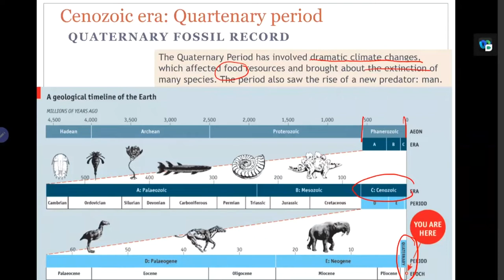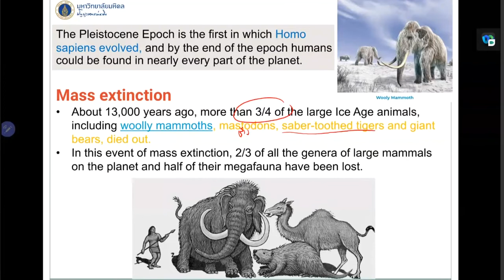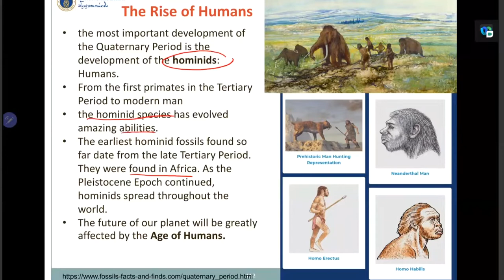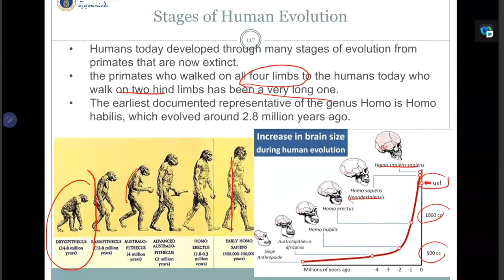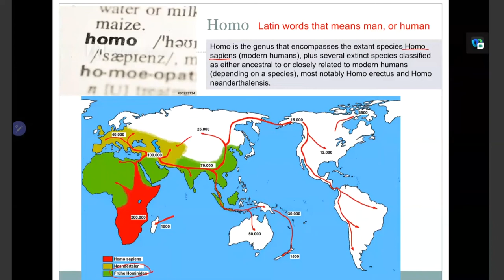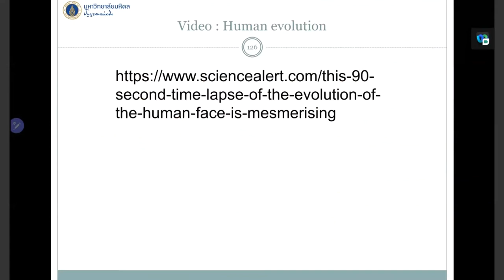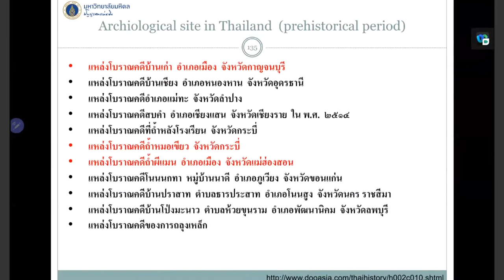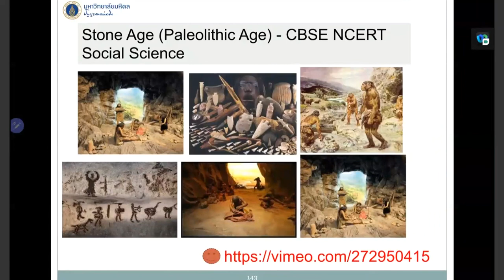Quaternary geology lecture3 Qt fossil record